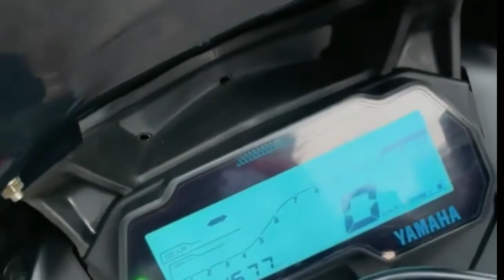স্কুটির নিচে এত টাকা রাখে কেও?😯 Vlog RS Fahim Chowdhury FB.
28 April এর ভিডিও।

  I will always try to give you something new.  Will try my best to serve you with fun and interesting videos.  Everyone will support me.

 Family Vlog
 RS Fahim Bike Stunt
Celebration
RS Fahim new vlog
RS Fahim motor vlog
Tour vlog
RS fahim vlog
RS Fahim Team
Team RS Fahim
RS Fahim Fan Meetup
RS Fahim 2023 vlog
RS Fahim Life Stayle
Swag Chacchu
Swag Chacchi
Bangla new vlog
Manjiya
Sagor